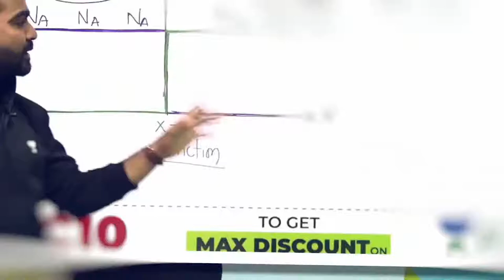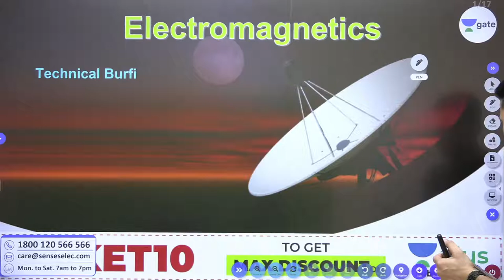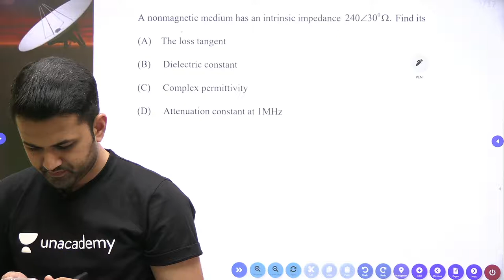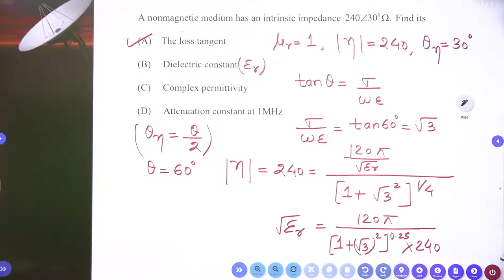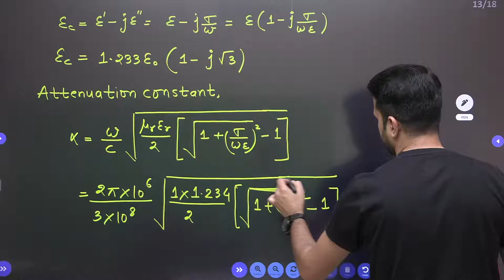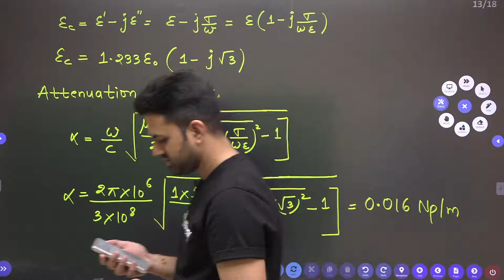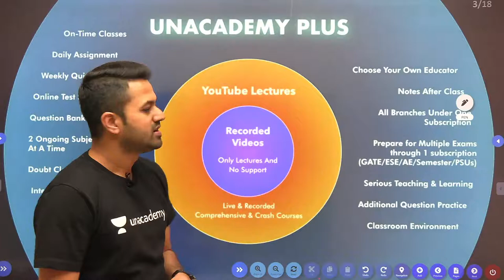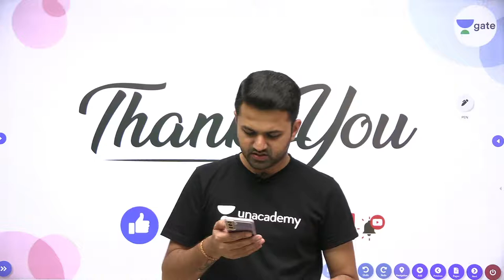EMFT for GATE 2022 | L:8 | Technical Barfi | EC | By Saket Sir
3 Days To Go

⏳ Duration: 45 Minutes Welcome, everyone in this video, Saket Sir covered the "EMFT for GATE 2022" for all the GATE/ESE aspirants, Watch the complete video to know amazing tips and tricks which will help you in GATE Exam preparation.

Dear Learners, get ready for the ultimate battle of brains. The next Combat for EE & ECE starts March 28, 2021 | 11 AM.

Kreatryx is a part of the Unacademy Group. India’s top educators will be teaching you daily on this channel. We will cover the entire syllabus, strategy, updates, and notifications which will help you to crack the GATE and ESE exams. During the live session, our educators will be sharing a lot of tips and tricks to crack the exam. UPSC ESE & GATE aspirants who are preparing for their exam will be benefited from this channel.

Kreatryx platform has the best educators from all over the country, who take live classes every day.Kreatryx is among one of the best platforms for GATE preparation where we offer extensive training to students by providing study material, tips and healthy discussion forums/doubt solving portals to enable them to reach their maximum potential

1. One Subscription, Unlimited Access
2. Learn from your favorite teacher
3. Real-time interaction with the teacher
4. You can ask doubts in a live class
5. Limited students
6. Download the videos & watch offline

➤ Get the GATE & ESE Iconic Advantage:
1. Personal Coach
2. Study Planner & Bi-weekly Reviews
3. Dedicated Doubt Clearing Space
4. Personalized Test Analysis
5. Study Booster Sessions
6. Preparatory Study Material
7. All the Unacademy Subscription Benefits